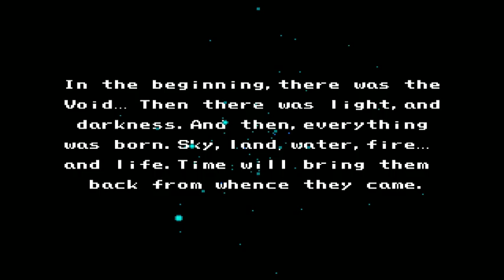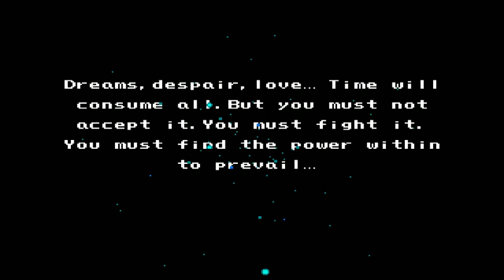Final Fantasy III NES Trip to Cloud of Darkness